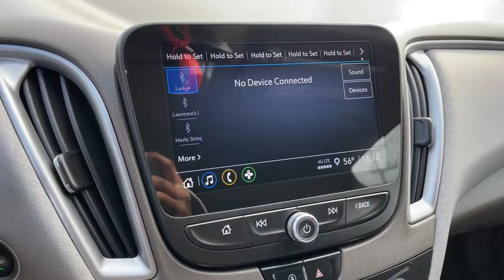2021 Chevrolet Malibu Worthington, Columbus, Westerville, Powell, Delaware XF2T293760A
Summit White Used 2021 Chevrolet Malibu LS available in Worthington, Ohio at Mark Wahlberg Chevrolet of Worthington. Servicing the Westerville, Powell, Delaware area.

700 E. Dublin-Granville Road

CARFAX One-Owner.Dark Atmosphere/ Medium Ash Gray Cloth 6-Speaker Audio System Feature Alloy wheels AM/FM radio Automatic Emergency Braking Driver Confidence I & II Package Electronic Stability Control Following Distance Indicator Forward Collision Alert Front Bucket Seats Front Pedestrian Braking Fully automatic headlights Illuminated entry IntelliBeam Automatic High-Beam On/Off Lane Change Alert w/Side Blind Zone Alert Lane Keep Assist w/Lane Departure Warning Outside Power-Adjustable Body-Color Mirrors Preferred Equipment Group 1LS Rear Cross Traffic Alert Rear Park Assist Rear window defroster Remote keyless entry Security system Steering wheel mounted audio controls Telescoping steering wheel Tilt steering wheel Wireless Apple CarPlay/Android Auto Wireless Apple CarPlay/Wireless Android Auto.Summit White 2021 Chevrolet Malibu LS 1LS FWD CVT 1.5L DOHC 29/36 City/Highway MPGRecent Arrival! 29/36 City/Highway MPG